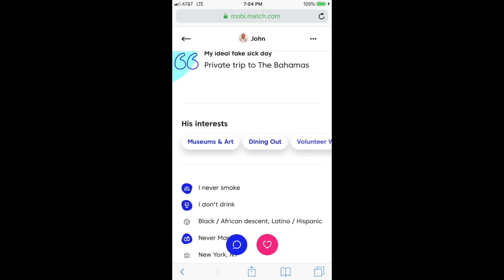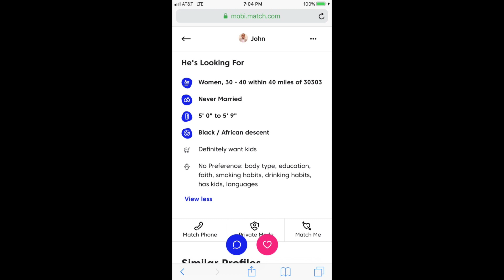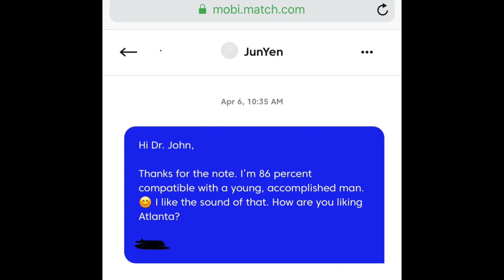Screenshots of Profile for Match.com Scammer John Martin Hill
This is video #2 for Match.com Scammer John Martin Hill. He scammed a lady in Alpharetta, Ga for $80,000. He convinced the woman that he was a millionaire and in love with her. They quickly married. After she gave Hill the $80,000, he disappeared. Screenshots of his Match.com profile are included in the video.